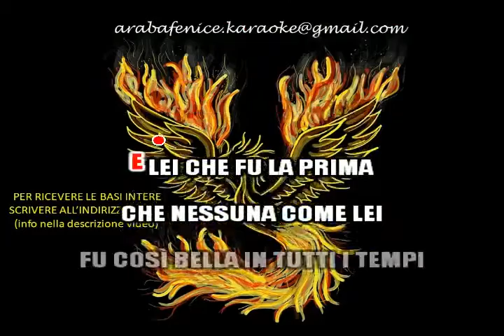L'UOMO PERFETTO- JOAN LUI (ma un giorno di lunedì) Adriano Celentano devocalizzato KARAOKE demo